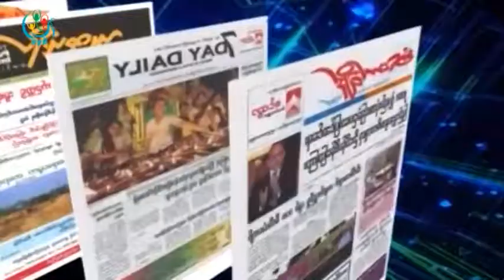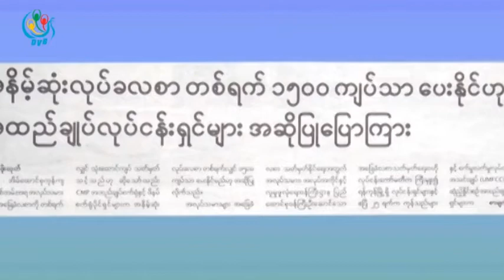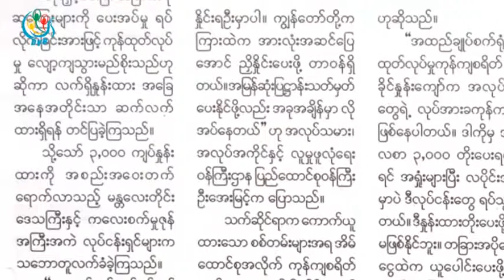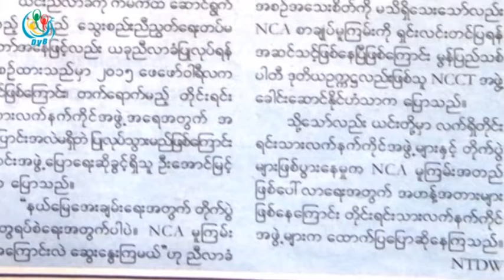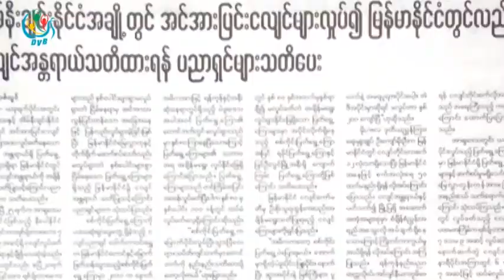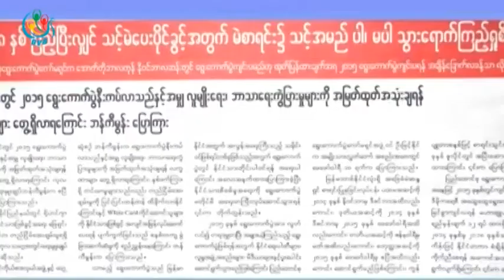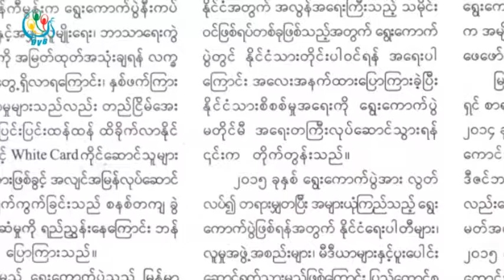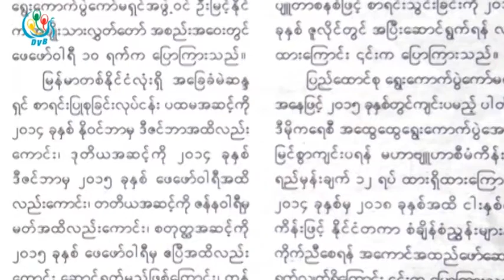DVB -သတင္းစာေပၚကဖတ္စရာမ်ားအပုိင္း(၂)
DVB TV -၂၆ရက္ေန႔ ထြက္ရွိတဲ့သတင္းစာဂ်ာနယ္မ်ားေကာင္းႏုိးရာရာမ်ားကုိ ေကာက္ႏႈတ္တင္ဆက္ထားတဲ့အစီအစဥ္ ဒုတိယပုိင္း
တင္ဆက္ - ခင္ႏွင္းျဖဴစုိး၊ လင္းဆက္ေအာင္
ရုိက္ကူး - ညီလင္းထြန္း၊ ေဇယ်ာထြန္း
တည္းျဖတ္ -ေဇယ်ာထြန္း